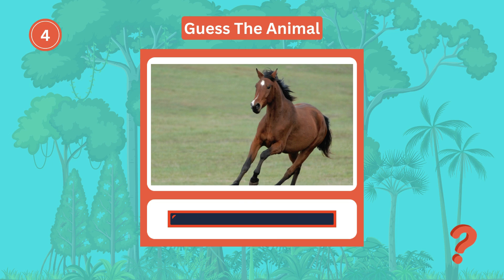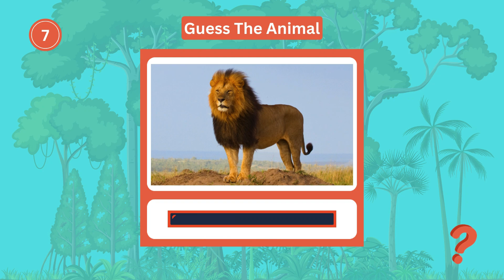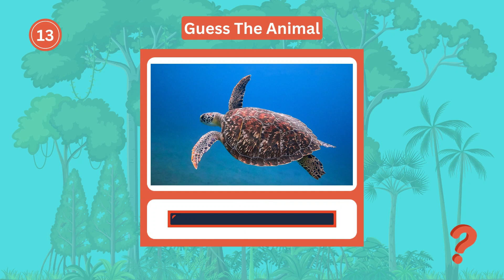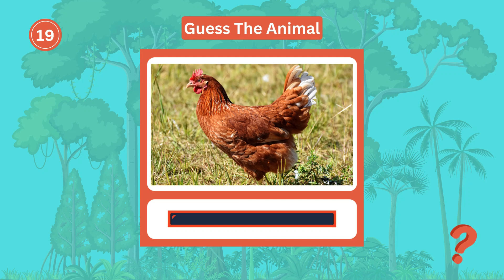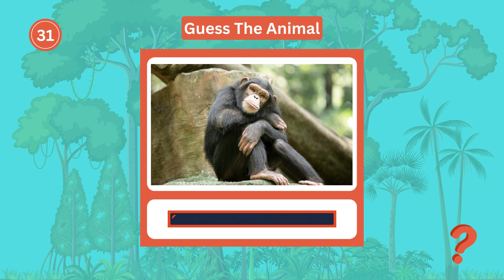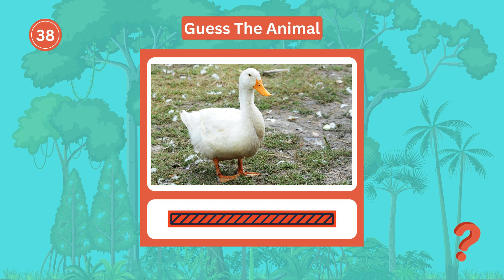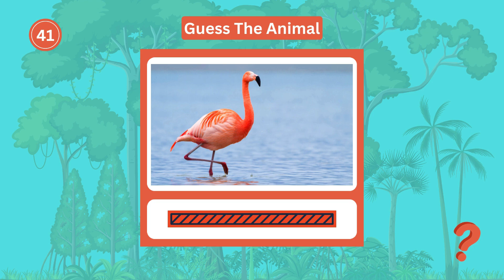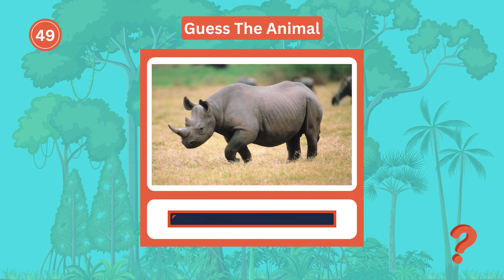Guess 50 animals in 5 seconds with animal sounds | Kids video